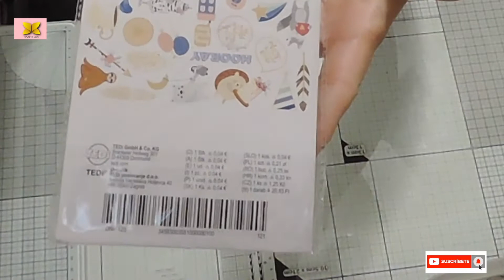MEGA HAUL TEDI (COMPRAS ATRASADAS VERANO) 🛍 🛍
Hola mi gente linda, ahí tenéis cositas que encontré este verano en la tienda de Tedi con las que aré cositas lindas... besitos

ME PODÉIS ENCONTRAR EN FACEBOOK E INSTAGRAM COMO CRAFTSRUHT